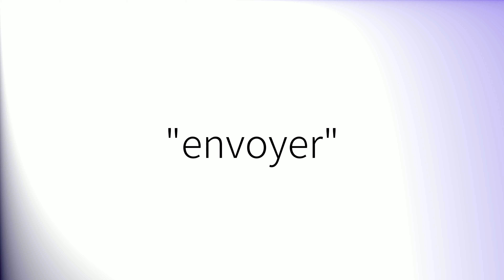Comment prononcer 'Envoyer' en français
How to pronounce 'Envoyer' in French.
Como pronunciar 'Envoyer' en francés.
Wie man 'Envoyer' auf Französisch ausspricht.
「Envoyer」のフランス語の発音の仕方